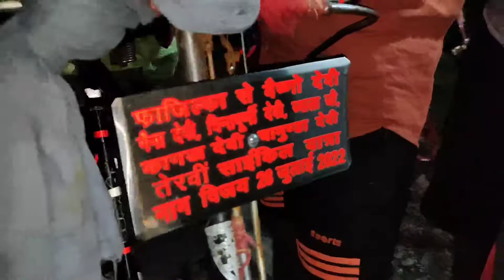Mata chintpurni day 2